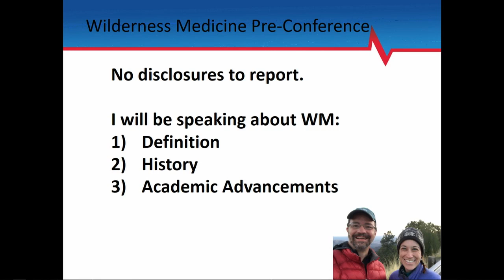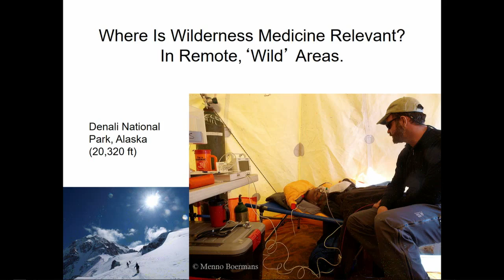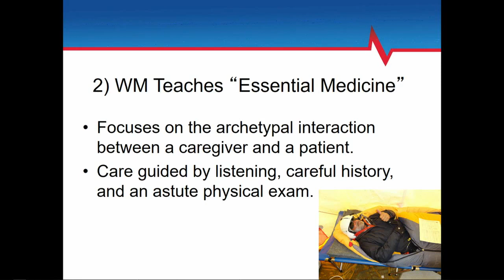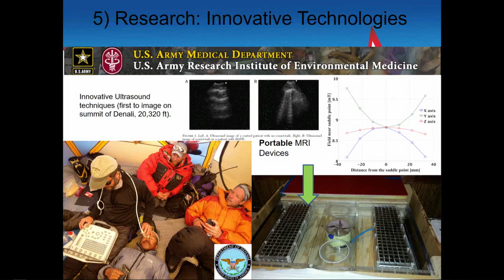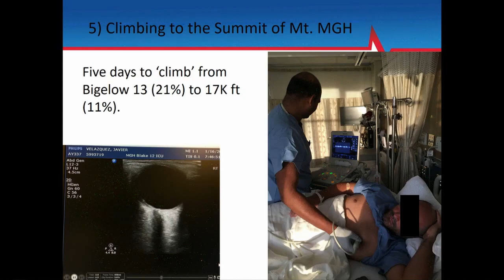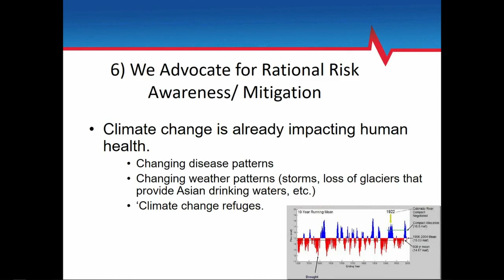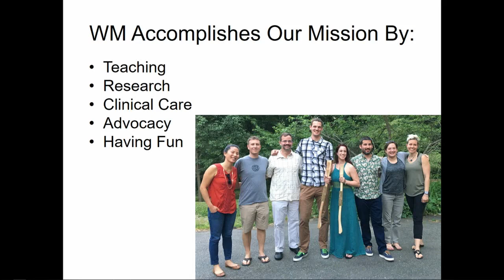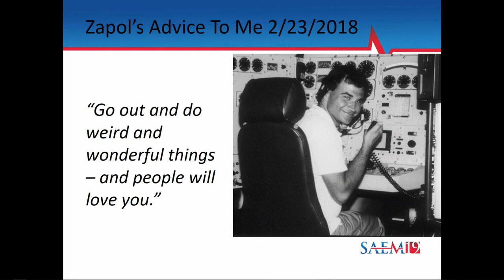Academic Wilderness Medicine: Principles of Academic Wilderness Medicine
Academic Wilderness Medicine: Fundamentals and Implementation of Curriculums into Medical School and Residency
SAEM19
Lara Phillips, MD
Hillary Irons, MD, PhD
Isabel Algaze Gonzalez, MD
Tracy Cushing, MD, MPH
Katja Goldflam, M.D.
Sanjey Gupta, MD
N. Stuart Harris, MD, MFA
Henderson McGinnis, MD
Christopher Peluso, DO, FAWM
Walter Schrading, MD, FACEP, FAWM